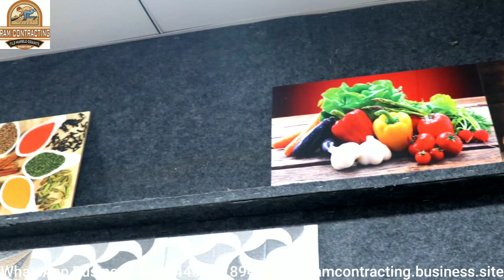हाई ग्लॉसी टाइल्स रेट,Mandir Tiles Design,Ganpati Murti Design,Shivaji Tiles Price, Tiles Showroom,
Hello friends Ram contracting channel Mein aapka swagat hai
हाई गलोशी टाइल्स रेट,Mandir Tiles Design,Ganpati Murti Design,Shivaji Tiles Price, Tiles Showroom,
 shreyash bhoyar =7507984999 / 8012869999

Welcome  to Ram Contracting India (have a nice day)

 अबाउट दिस वीडियो
ग्रेनाइट डिजाइन,Kitchen,  bathroom tiles design, wall tiles design, ग्रेनाइट डोर फ्रेम डिजाइन, granite door design, staircase design granite Indian stylish, मार्बल फ्लोरिंग मेट डिजाइन, granite flooring door mat design, parking tiles design, granite staircase design Indian stylish, Karnataka stone window frame photo frame design,Kitchen, bathrooms, tiles, ग्रेनाइट बेसिन डिजाइन इंडियन,

0:00 Introduction
2:54 Mandir Tile